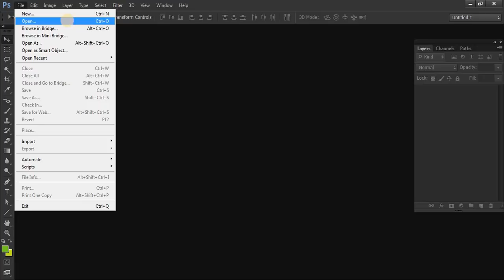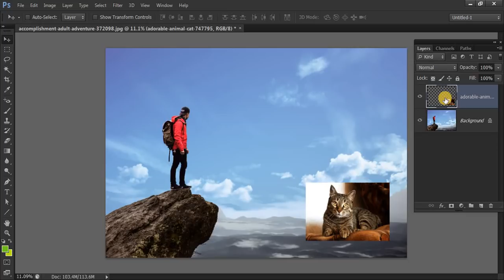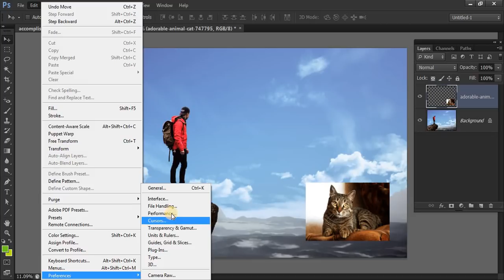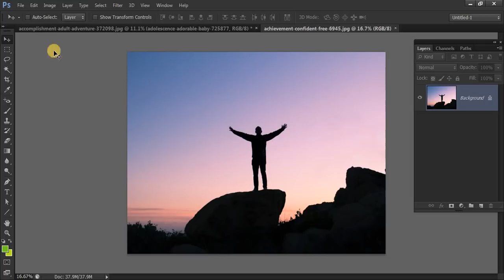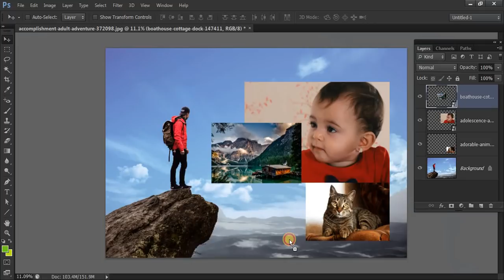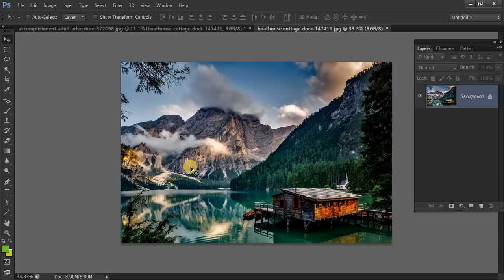Photoshop Tutorial : How to Open Multiple Files in One Art-board in Photoshop cs6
In this Photoshop tutorial you will learn how to open multiple files or multiple images in Photoshop in Hindi or Urdu. This Photoshop tutorial will help you to open any file in one art-board.

Queries Solved:
How to open pictures in Photoshop cs6?
How to add two photos in Photoshop cs6?
How to Open Multiple Files in One Art-board in Photoshop cs6
How to open multiple photos in Photoshop cc?
How to open multiple photos in Photoshop cs6 in Hindi?
How to open multiple pages in Photoshop cs6 in Hindi.
art-boards in Photoshop in Hindi
working with art-boards in illustrator
working with art-boards in Photoshop cc
working with art-boards in Photoshop
How to use art-board in Photoshop cs6?
How to use art-board tool in Photoshop cc?